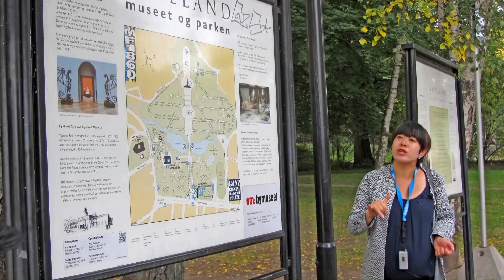北歐之旅(七)-維吉蘭人生雕刻公園Gustav Vigeland Park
挪威雕刻家維吉蘭Gustav Vigeland，投入畢生心血，來設計這非常有特色的國家公園，它也被列入世界十大主題公園之一；整個公園面積超過八十多公頃，園內共212座雕像，650多個浮雕，分別展現在大家面前：鍛鐵門、生命之橋青銅人像、生命之泉青銅雕像、下方護牆60幅青銅浮雕、周圍的雙色花崗岩馬賽克、生命之柱石雕，這些實物雕像，都分佈在一條長達800公尺的中軸線上。
其中最有名的是《憤怒的小孩》，和以公園中央，含底座總高56.7英尺的生命之柱尖塔，由一整塊石料，121個雕塑人物構成，重達180頓。